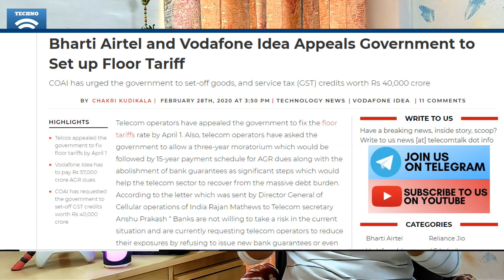Tariff Hike From 1st April 2020 🤔😱 Jio Airtel Vodafone IDea जल्द ही Floor Price लाने वाले हैं 😞😱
Friends is video me hamne apko jio airtel vodafone idea ki taraf se aayi badi khabar ke bare me bataya he jaha vodafone ke sath sath ab bharti airtel ne bhi floor price 1st april se lana ki baat sarkar se kari he or agar esa hota he to jio bhi floor price le kar aayega or 1st april se apke plans mehnge hone wale he or data around 7 guga mehnga ho sakta he or monthly 50rs rental or calls charges 6 paisa per minute or bhi bahot kuch bad sakta he so please video achha lage to like or share jarur kare apne dosto ke sath or channel ko jarur subscirbe kare please.